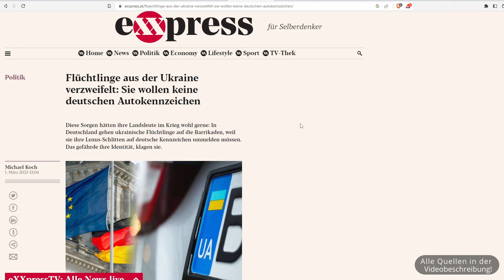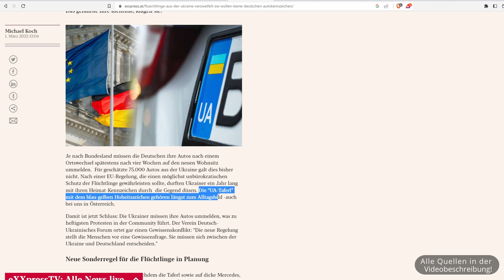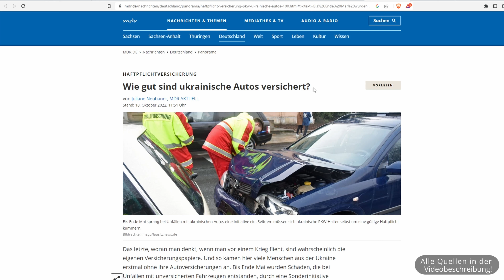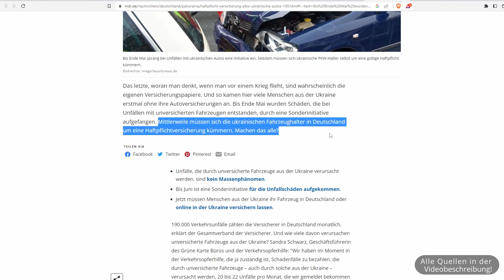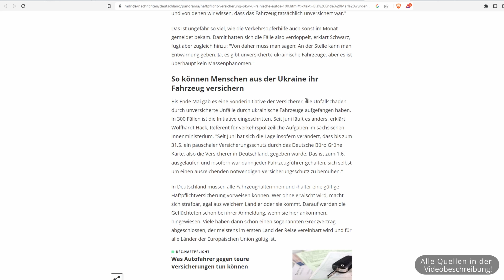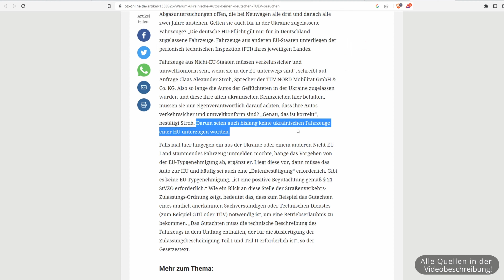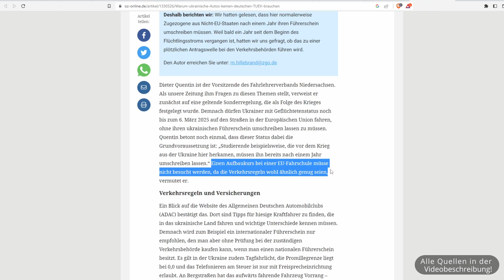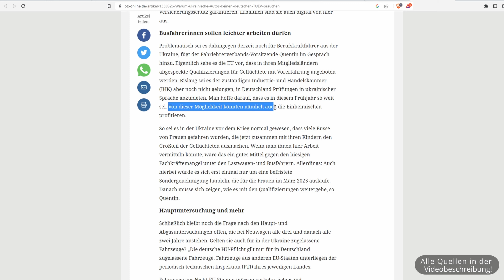Flüchtlinge aus der Ukraine verzweifelt: Sie wollen keine deutschen Autokennzeichen! Warum nur?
Und was ist mit der Autoversicherung? Was ist mit dem TÜV & dem Führerschein von ukrainischen Flüchtlingen?

▬ Brauchbares ▬▬▬▬▬▬▬▬▬▬▬▬▬▬

*George Orwell 1984 Der Film - gibt es

*George Orwell 1984: Die deutsche Ausgabe des dystopischen Klassikers - gibt es

*AbGEZockt: Warum Millionen Deutsche keinen Rundfunkbeitrag zahlen und wie auch Sie sich wehren - gibt es

►Bitcoin: bc1qs05kxgmf98x9hrnlqgnhm8cmyfr3av0dw6lf0k
►Ether: 0xb9173C78e854ab87f6655C10b7DF2b9413b3814e
►BAT: 0xb9173C78e854ab87f6655C10b7DF2b9413b3814e

▬ Kapitel  ▬▬▬▬▬▬▬▬▬▬▬▬▬▬▬▬

0:00 Flüchtlinge aus der Ukraine verzweifelt: Sie wollen keine deutschen Autokennzeichen!
0:40 Warum wollen ukrainische Flüchtlinge keine deutschen Autokennzeichen?
4:40 Wie sind in der Ukraine zugelassene Autos eigentlich versichert?
6:40 Wer bezahlt für die Schäden bei Unfällen mit unversicherten ukrainischen Fahrzeugen?
7:40 Verkehrssicherheit bei ukrainischen Fahrzeugen - wie sieht es mit dem TÜV aus?
9:21 Brauchen ukrainische Flüchtlinge einen deutschen Führerschein?
11.20 Busfahrerinnen aus der Ukraine - helfen sie gegen den Fachkräftemangel?

▬ Quellen ▬▬▬▬▬▬▬▬▬▬▬▬▬▬▬▬

▬ Weitere Infos ▬▬▬▬▬▬▬▬▬▬▬▬▬▬